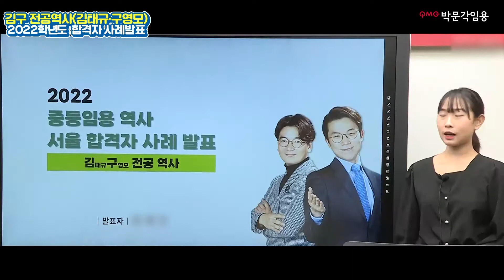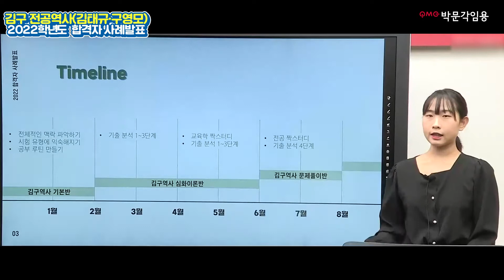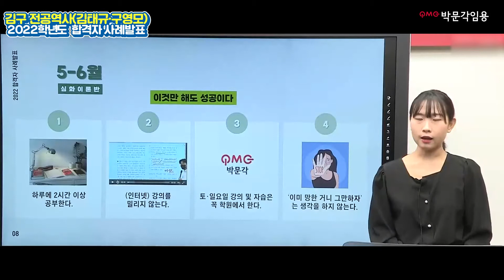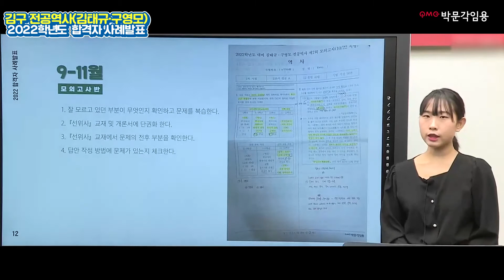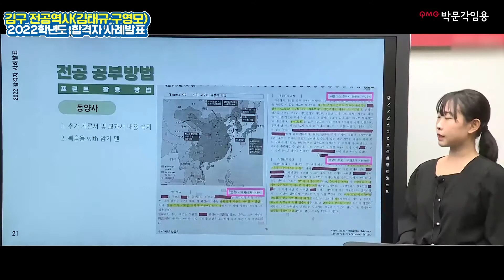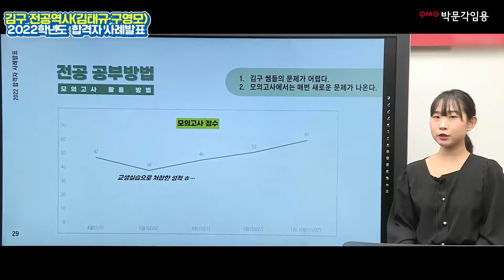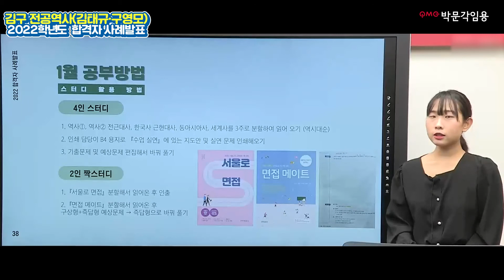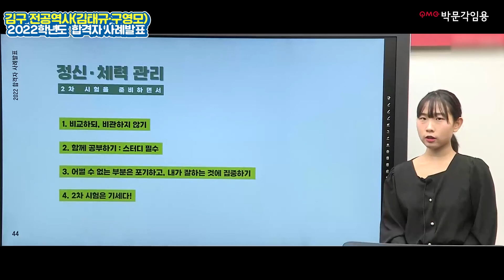[역사 임용고시 김구팀] 2022학년도 교원 임용 합격비법 2 (서울,사학과 교직이수,초수합격)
[역사 임용고시 김구팀] 2022학년도 교원 임용 합격비법 2 (서울,사학과 교직이수,초수합격) 영상입니다.